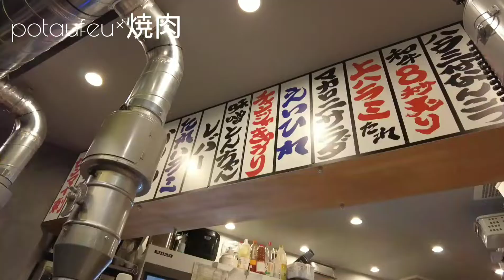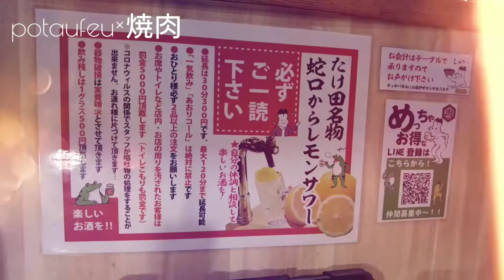👣チームポトフのお正月【料理人の焼肉 ホルモン】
新年にのんびりただ焼肉を楽しむシーンです。
時間がある時に見てください。